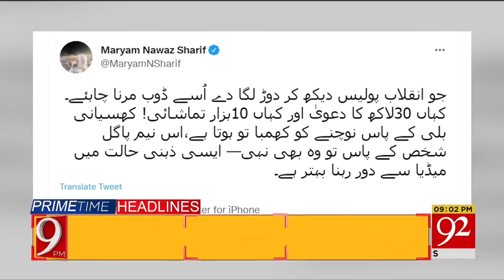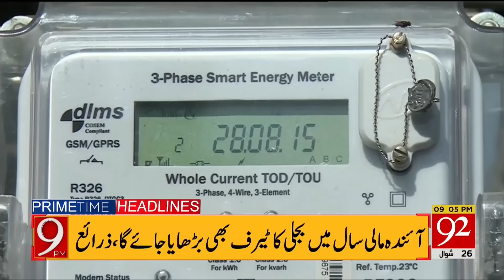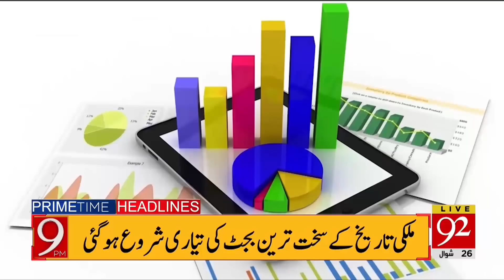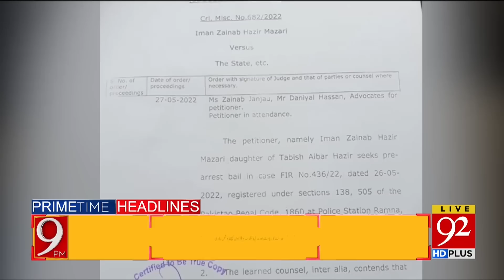BIG NEWS!! | 09:00 PM | Headlines | 27 May 2022 | 92NewsHD